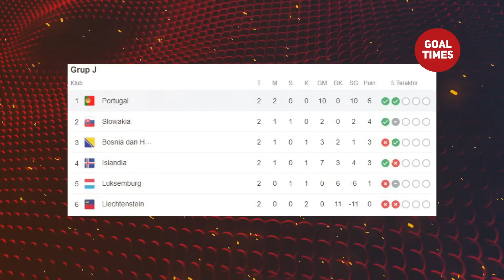KHUSUS UNTUK SANG RAJA GOL ! Ronaldo Lakukan Pertemuan Khusus Dg Presiden Portugal Untuk EURO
DI MUSUHI SEMUA ORANG! Ronaldo Balaskan Unek uneknya pada Bruno Saat Training Pertama Portugal
DIJAUHI 1 SQUAD PORTUGAL, RONALDO Balas Dendam Langsung Pada Pengkhianatan Bruno Di Sesi Training !!
MEMBLUDAK DI TEMPAT LATIHAN !, Pelatih Portugal Ancam Semua Pemain Agar Jangan Khianati RONALDO !!!
TERBONGKAR ASAL-USUL SEMUANYA !, Ternyata Ini Awal Mula Keegoisan Bruno Terhadap RONALDO Hingga Kini

Presiden makan malam dengan para pemain sepak bola yang bersiap untuk kualifikasi Euro 2024

BERITA SEPAK BOLA TERKINI & TERBARU HARI Dari GOALTIMES - Berita SepakBola Terbaru 2023

Presiden Portugal Marcelo telah makan malam dengan tim sepak bola nasional saat mereka mulai mempersiapkan pertandingan kualifikasi Euro 2024 melawan Bosnia-Herzegovina pada hari Sabtu .

Ini akan menjadi pertandingan besar ketiga tim di bawah pelatih baru Roberto Martinez. Sejauh ini mereka telah melakukan 'sangat baik'.

Marcelo menghabiskan Selasa malam 'berbaur dengan para pemain, dan mengenal Martínez dan staf pelatihnya lebih baik', kata sebuah catatan di Federasi Sepak Bola Portugal yang menerbitkan foto acara tersebut dengan presiden federasi Fernando Gomes serta kapten tim Cristiano Ronaldo dan veteran regu, Pepe.

Untuk pendukung tim nasional, pertandingan hari Sabtu dimulai pukul 19.45 di Estádio da Luz Lisbon.

Sejak awal pertandingan kualifikasi ini, Portugal telah mengalahkan Liechtenstein 4-0, di Estadio José Alvalade Lisbon, dan kemudian mengalahkan Luxembourg, 6-0.

berita cristiano ronaldo dan georgina rodriguez,berita cristiano ronaldo dan coca cola,berita cristiano ronaldo geser botol coca cola,berita cristiano ronaldo juventus,